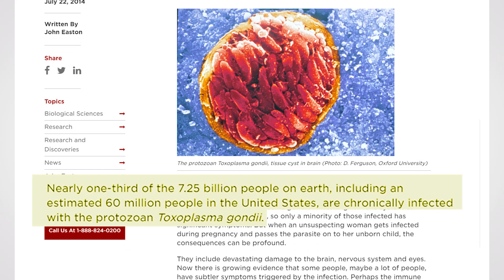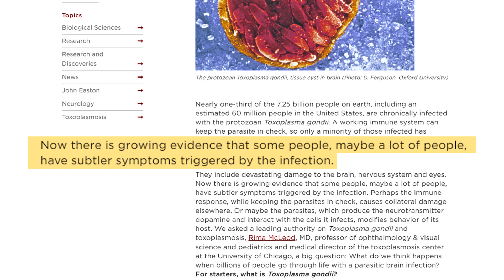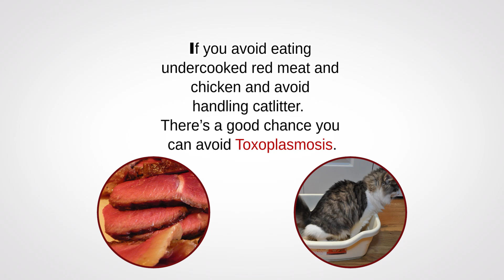Toxoplasmosis: In your Meat?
Toxoplasmosis, a parasite in meat and cat feces, affects over half the world’s population and 25% of US citizens. Toxoplasmosis was once considered harmless but no longer is. Recent studies show a high prevalence in patients with psychiatric disorders, including schizophrenia, and in drivers who have auto accidents.  Toxoplasmosis is a disease to be avoided!